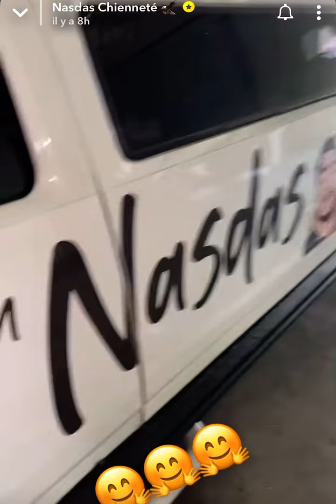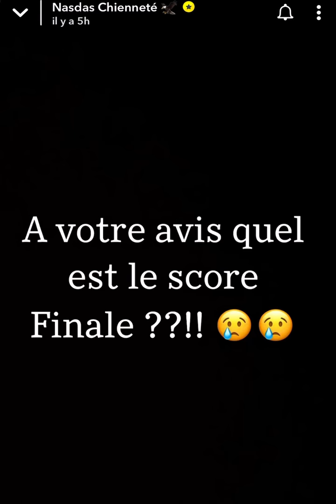NASDAS A SORTI LE HUMMER POUR 5 INFLUENCEUR CÉLÈBRE 😱😱